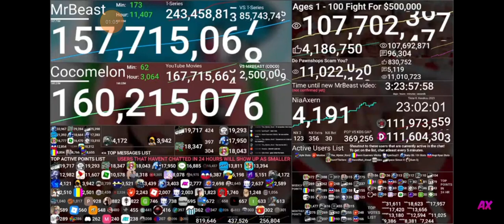MrBeast Vs Cocomelon Under 2.5M Gap [Moment 62]